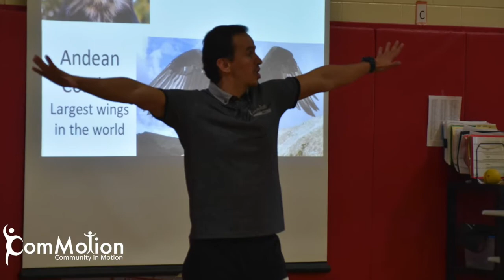The Rhythms of My Community in the Tyrrell County Schools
Tyrrell County Schools (Columbia, NC) students in PreK through 8th grade learned about five different countries through music, movement, and nature in ComMotion's Rhythms of My Community program.

This program was made possible thanks to a Grassroots Arts Program grant from the NC Arts Council.